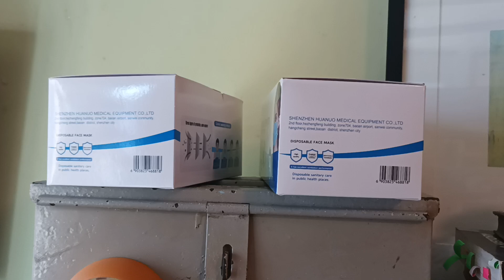Medicals, I know , what they are going to say , ''No surgery until you don't cough of sarcoidosis.''